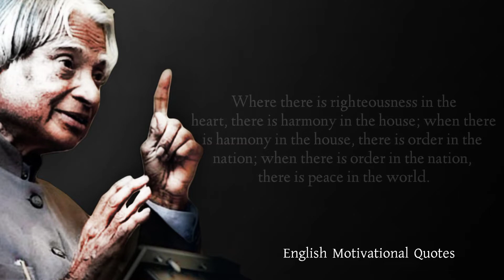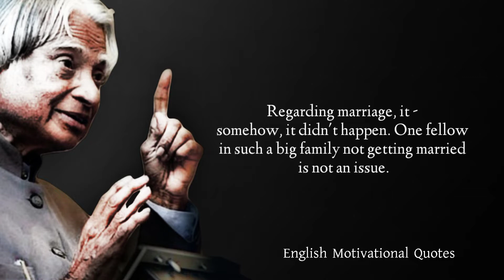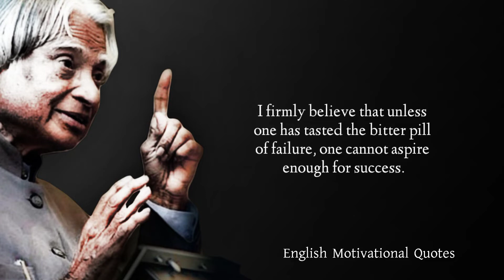Always Be Silent In 5 Situation | Dr APJ Abdul Kalam | Quotation | Motivational Quotes For Students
This video From World Best Quotes By Top Quotes (TQ) This quotes compilation is made of his best quotes and we hope that these life quotes can make you think about many things in your life. Otto Von Bismarck's quotes are definitely worth your time. Don't forget to take screenshots of the quotes you like to put together your collection of inspirational quotes.